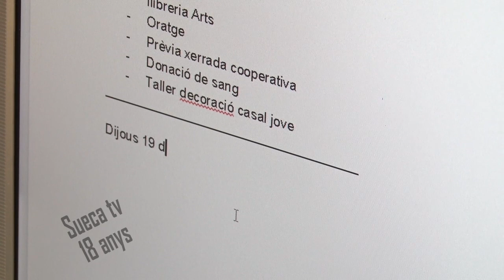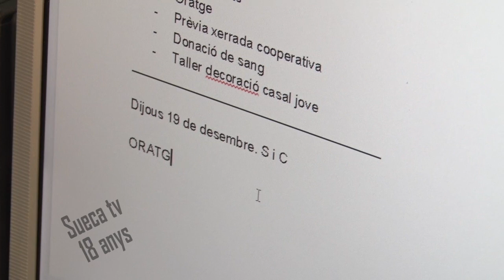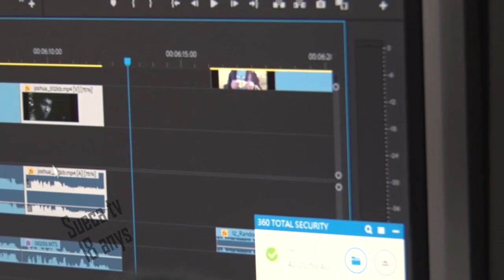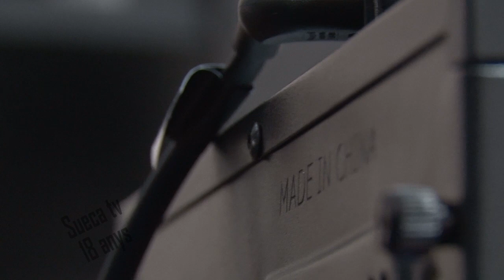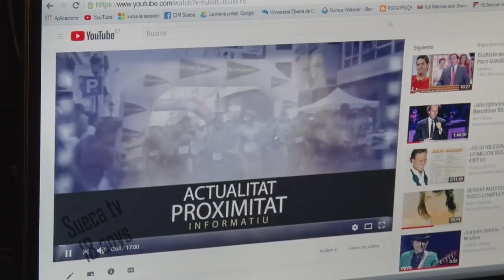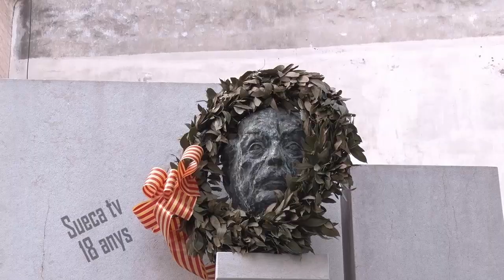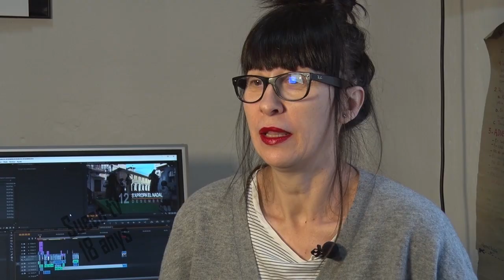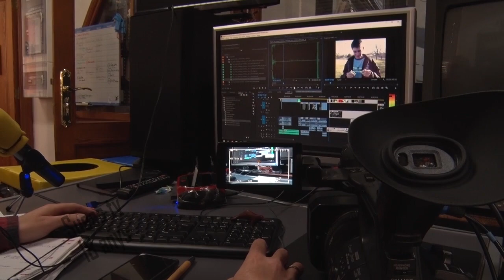2018-12-18 Ofici & Benefici, Sueca TV